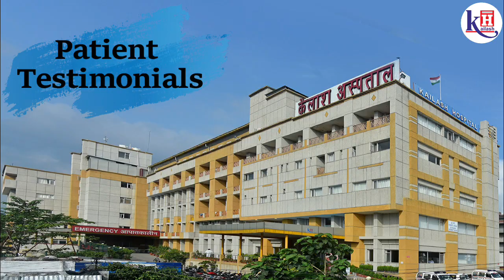Russian Patient restored her healthy Smile through Root Canal Treatment | Kailash Hospital Dehradun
NRI Patient Ms. Elina who is a Russian while staying in India with her family since last 3 years, had been suffering from her Dental problem for a long time. She tried getting treatment at many centres while her teeth pain was not relieved. She visited Kailash Hospital Dehradun and consulted Dental Surgeon Dr. Lokesh Bahadur Singh for her problem. Doctor assessed her dental problem & successfully treated it through Single- sitting Root Canal treatment with Endomotor followed with zirconia crown. Post dental treatment Ms. Elina is really satisfied & tells that dental treatment at Kailash Hospital is very efficient than any other centre she had approached earlier. She appreciates the dedicated medical team & patient-friendly healthcare services.